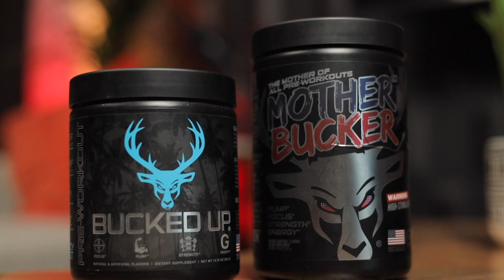The Art of Fatherhood | Rio Osorio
Rio Osorio, raised in a small copper mining town in Globe, Arizona, grew up with a family entrenched in blue-collar values but marked by 'Employee Mindsets.' His unique perspective, resisting the conventional work structure, strained relationships with his family. As a creative entrepreneur, Rio constantly sought innovative approaches in advertising, websites, and more, setting himself apart. For him, entrepreneurship wasn't a choice but a necessity rooted in a desire for autonomy. Despite facing the daunting challenge ahead, Rio embraced big dreams and goals, emphasizing the importance of always having a significant target to push forward and navigate creative solutions. Lacking guidance, he forged his entrepreneurial path, turning each mistake into a lesson and pursuing his ambitions against all odds.

Rio takes you on a captivating journey through the twists and turns of his entrepreneurial adventure, highlighting the rollercoaster ride of challenges and triumphs. Delving into the intricacies of business, Rio shares valuable insights into navigating the ups and downs, all while maintaining a focus on achieving financial stability. Join him in this engaging narrative that unveils the highs of success and the lows of setbacks, offering a unique perspective on the unpredictable path of entrepreneurship.

Rio delves into the profound significance of parenthood and the emotional connections that shape a man's life. Focusing on his own experiences, Rio explores the intricacies of his relationship with his son, Maverick, uncovering the depths of paternal love and the transformative impact it has on both father and son. As the story unfolds, Rio also reflects on his relationship with his own father, providing a multi-dimensional perspective on the intergenerational dynamics that contribute to the fabric of family bonds. This heartfelt exploration delves into the complexities of fatherhood, the joys of connection, and the enduring ties that bind generations together.

Tyler and Rio embark on a profound spiritual journey, delving into the intricate realms of faith and the complex dynamics of their relationship with a higher power. As they navigate the twists and turns of their spiritual paths, the duo explores the profound and intimate connection between humanity and the divine. Together, they unravel the mysteries of faith, questioning, seeking, and discovering the intricate tapestry that weaves together the human experience and the presence of God in their lives. Join Tyler and Rio on a transformative exploration of spirituality, where the threads of their connection with the divine intertwine with the tapestry of their own existence.